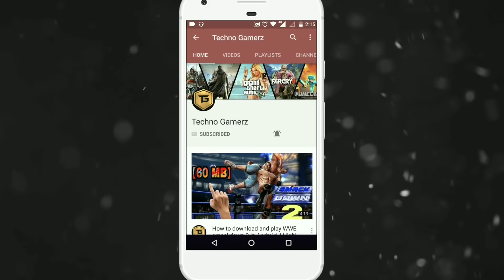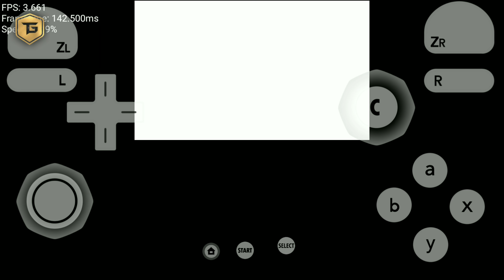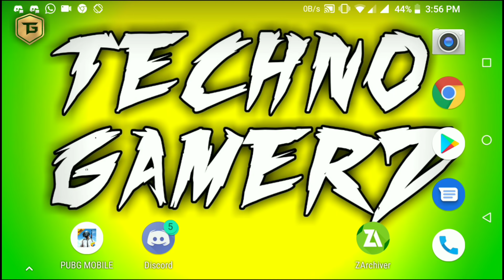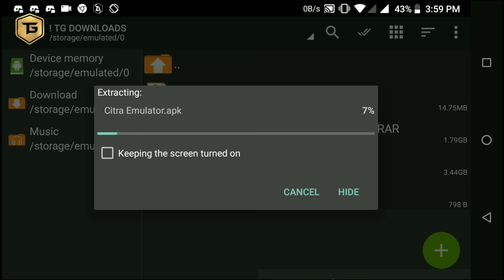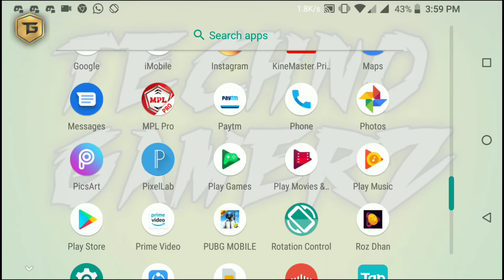Download Pokemon Ultra Sun on Android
Hi guys today in this video i will show Download Pokemon Ultra Sun on Android.